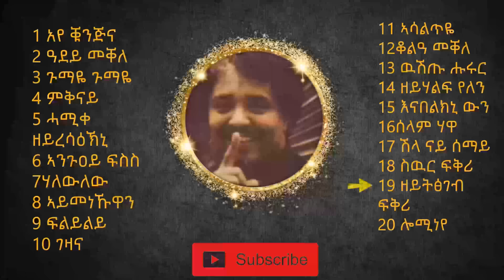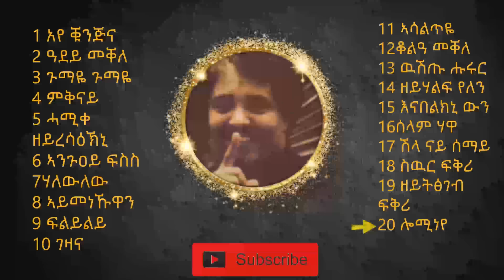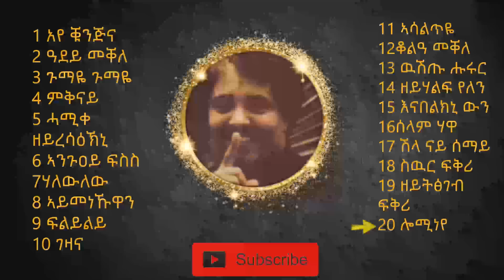Kiros Alemayehu - 20 Best Songs | ኪሮስ ኣለማየሁ - 20 ምሩፃት ደርፍታት New Tigrigna Music mix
ኣያና ዶክተር ከያኒ ኪሮስ  ኣለማየሁ ዕለት ጥቅምቲ 3 / 1986 ካብዚ ዓለም ብሞት ተፈልዩ። REST IN PEACE ...

`` ረሲዕክዮ ዲኺ ዙርያ ጥይት
ንዕናይ ንዶ ንፀግዴ ንወልቃይት
ረሲዕኪዮ ዲኺ ቲ ሰሊጠይ
ክኸድ እየ ንሑመራ ምቕማጠይ
ረሲዕኪዮ ዲኺ ቁምጣ ስረ
ንዕናይ ንዶ ንኣድያቦ ሜዳ ሽረ
ረሲዕክዮ ዲኺ ቲ ሕልበታ
ንዕናይ ማርያም ፅዮን ምስ ሓወልታ
ረሲዕክዮ ዲኺ ስዋ ፅራይ
ንዕናይ ንዶ ንዓድዋና ሜዳ ትግራይ,,
ረሲዕክዮ ዲኺ ሜስ ብርለ
ንዕናይ ዶ ንዓጋመ ንወልዋሎ
ረሲዕክዮ ዲኺ እቲ ጥሕሎ
ንዕናይ ዳርባሃ ኣጽበሃ ክልተ ኣውላዕሎ
ረሲዕኪዮ ዲኺ ማይሎሚነይ
ንዕናይ ዓብይ ዓዲ ንተንቤነይ,
ናፊቐዮ ሕምባሻ ቲ ቡርክታ
ክኸድ የ ንመቐለ ሰብዓ እንደርታ
ረሲዕክዮ ዲኺ ቲ ኣጅቦ
ንዕናይ ማይጨው ቆቦ ራያ ዓዘቦ,,(ኪሮስ ኣለማዮ)